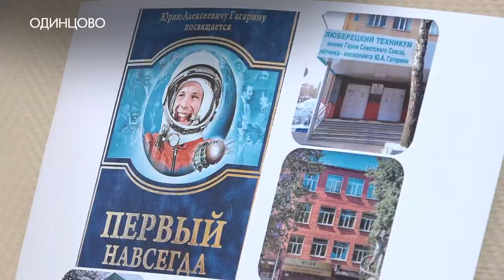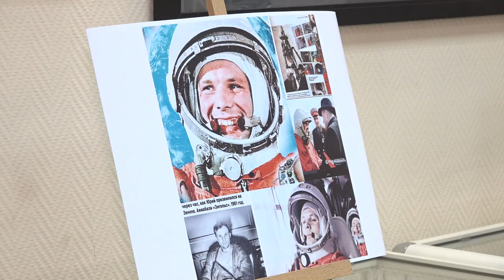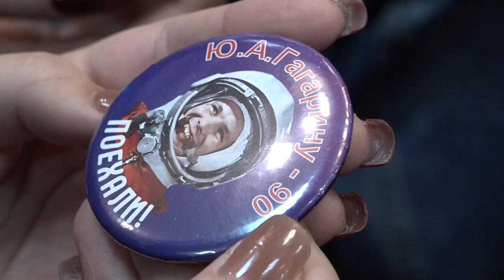Гагарину – 90 лет!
Его судьба была предопределена свыше. Он и сам как будто чувствовал свое предназначение. Юрий Гагарин - первый человек в космосе. Ко Дню рождения легенды в Одинцовском историко-краеведческом музее прошла встреча ветеранов со школьниками. Подробности - в репортаже Татьяны Верниковской.